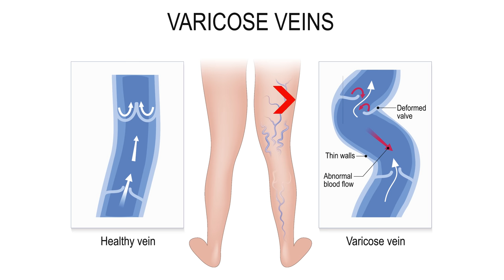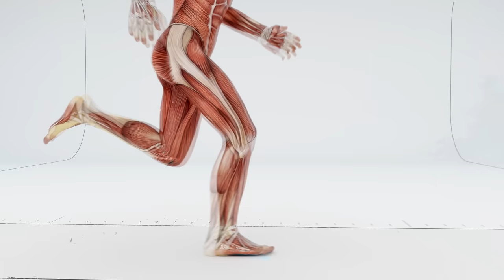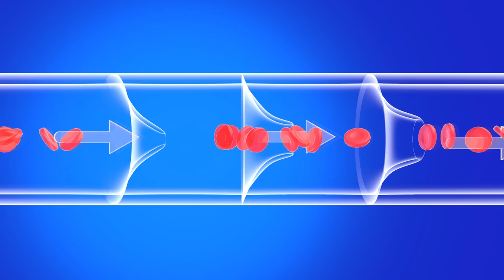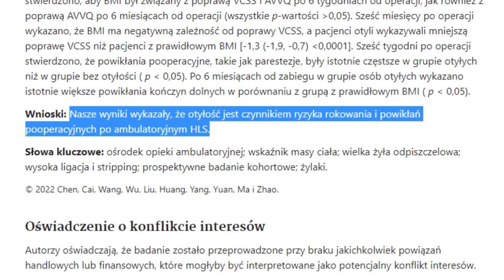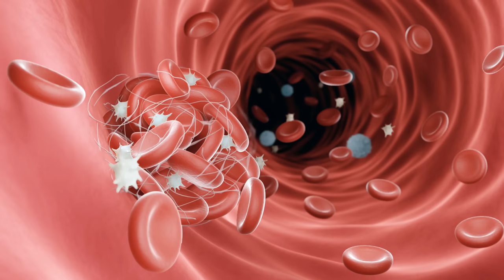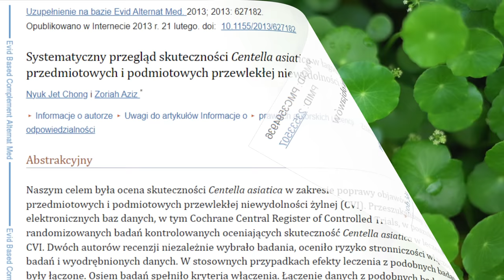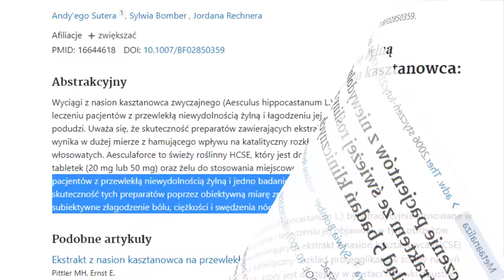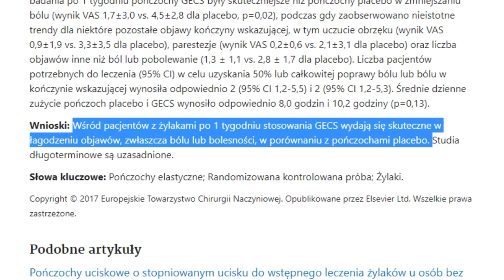Cofną ŻYLAKI, wzmocnią żyły i poprawią krążenie. Kuracje na żyły.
↓ SPIS TREŚCI
0:00 Wstęp
1:48 Ćwiczenia fizyczne
5:40 Otyłość
7:20 Potas
8:26 Witamina C
8:57 Witaminy z grupy "B"
9:29 Witamina E
10:10 Flawonoidy
11:27 Gotu kola
12:10 Ginkgo biloba
12:43 Kasztanowiec pospolity
13:14 Ruszczyk kolczasty
13:39 Kora sosny nadmorskiej
14:06 Winorośl właściwa
14:36 Gryka zwyczajna
15:04 Pończochy uciskowe
16:18 Laser, skleroterapia
16:44 Czym grożą nieleczone żylaki?
17:21 Zakończenie